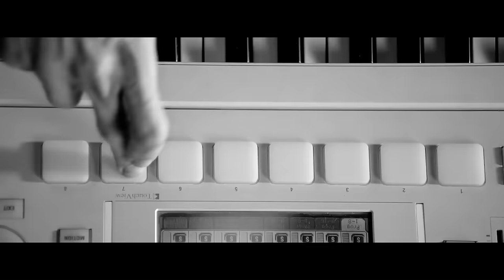The Flexican & Sef - BROs BEFORE HOs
The Flexican & Sef - BROs BEFORE HOs is de soundtrack van de gelijknamige film door New Kids makers Steffen & Flip.

De film BROs BEFORE HOs is vanaf 5 december in de bioscoop te zien.

Regie: Steffen & Flip
Camera: Tim Kerbosch
Sound: Arno Willemstein
Montage: Godelinde Pollmann
Online/Kleurcorrectie: Joppo in de Grot
Productie: Eyeworks Film & TV Drama

Tekst: Sef
Producer: The Flexican
Mix: Morgan Avenue (Rick van der Bult & Morien van der Tang)
Mastering: Darius van Helfteren @ Amsterdam Mastering